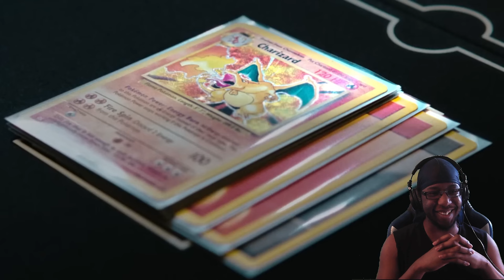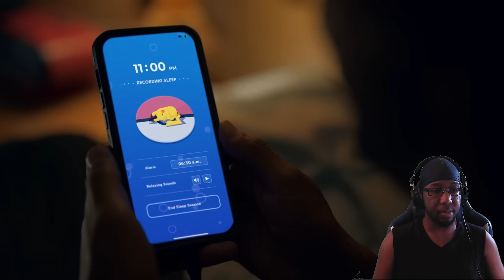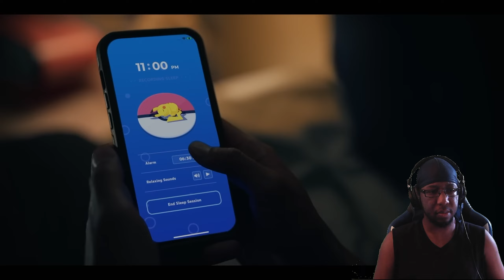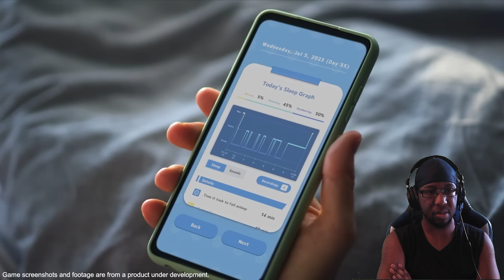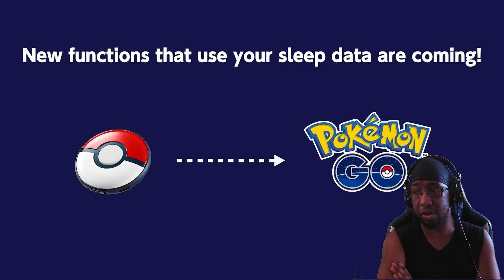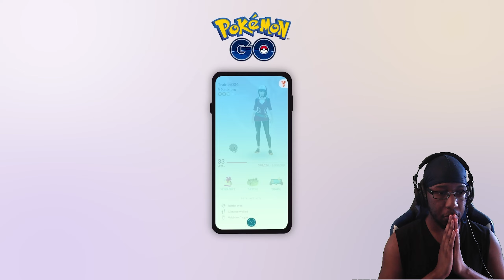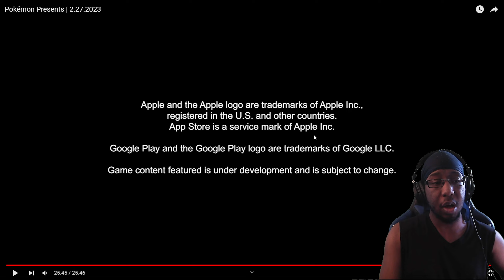NEW POKEMON, AERA ZERO DLC FOR SV & POKEMON SLEEP - Pokémon Presents 2023 Reaction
I was sleeping when this premiered so let's take a look at what I may have missed out on.